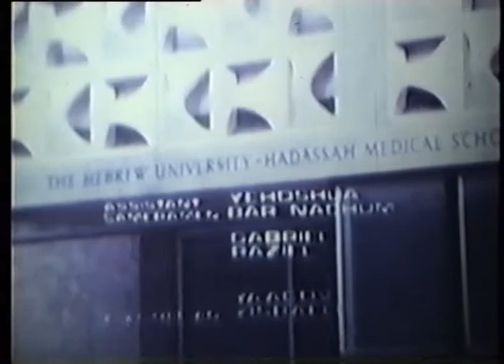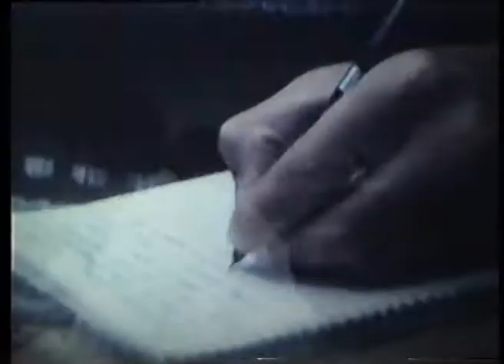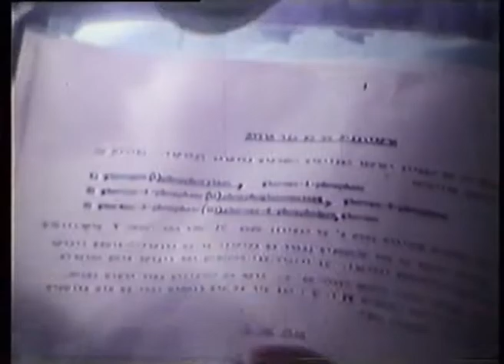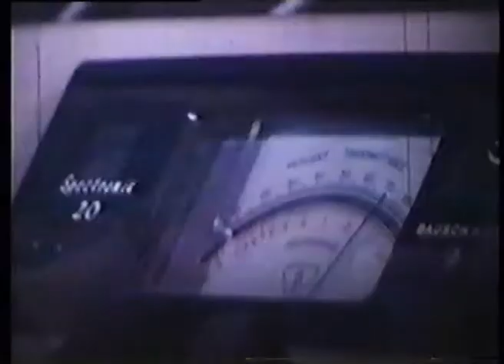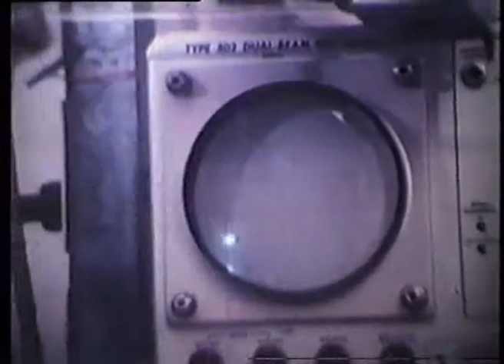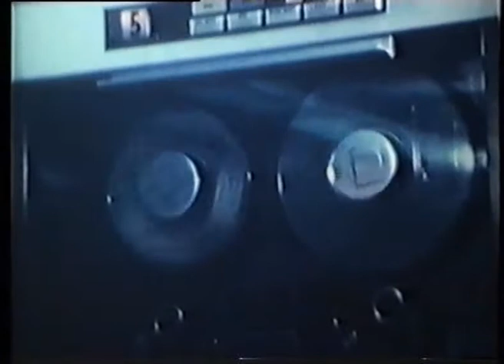"The Hebrew University Hadassah Medical School: The Beginning"